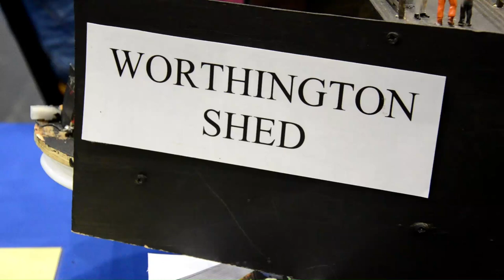Worthington Shed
This clip shows an O gauge layout which is just about 3 and 1/2 feet long, on display at the Warley Model Railway Exhibition at the NEC over the weekend of 26/27th November 2022